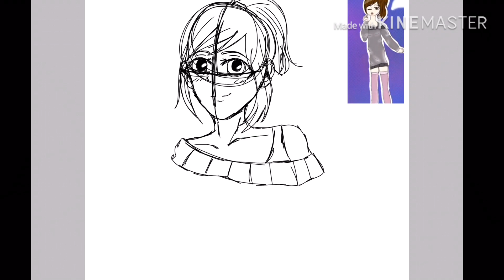Drawing Hayrunisa Can — ByLanaNur